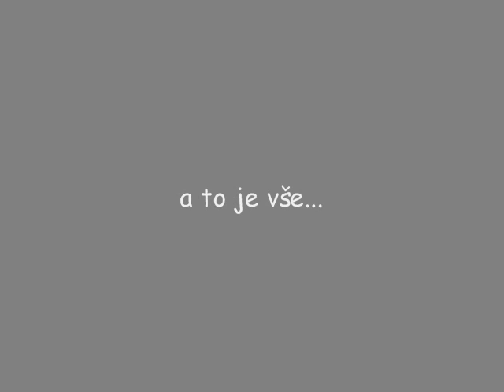doubrava 2010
Super akce, voda i počasí.